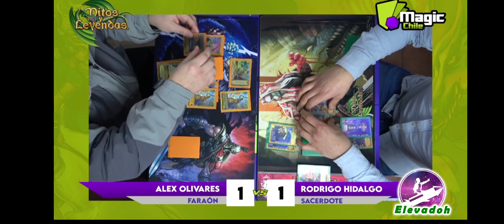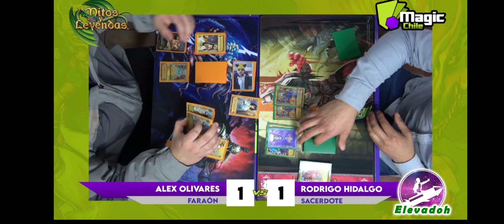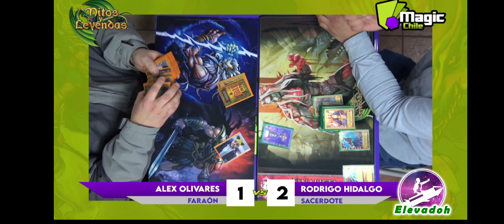MyL | Duelazo 😱 Faraón v/s Sacerdote - PREMIER Concepción - Primer Bloque.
Wenaa Los Cswoo !! ✌️

Les dejo este duelazo entre mazos amarillos 🤩
Que poco a poco están siendo más utilizados por los jugadores 😗😗

Ojala disfruten este extracto del Premier 🫡

Puedes seguir el Instagram de la comunidad para estar informado de todas las novedades!! 👀

Juegate una partidas con los demás  miembros de la comunidad y participa de los torneos uniendote al Discord 👌